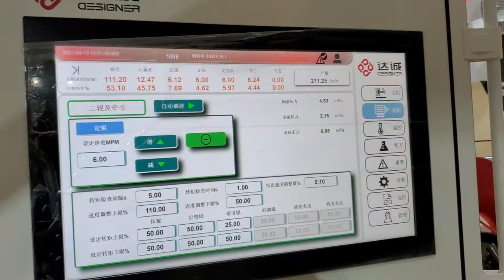100% biodegradable sheet extruder PBS+Corn starch